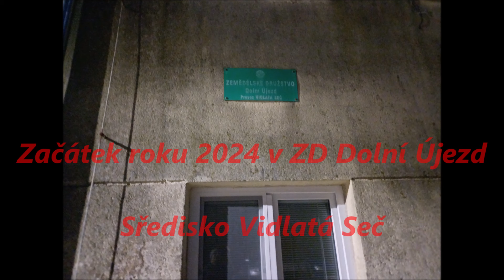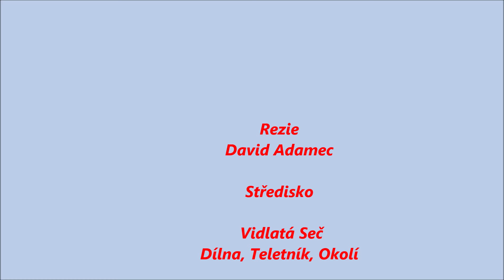Začátek roku 2024 ZD Dolní Újezd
Po roční neschopence Opět v ZD Dolní Újezd